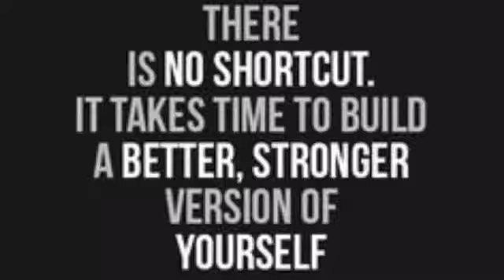Kiro Iliev - A quick BICEPS workout for you to try